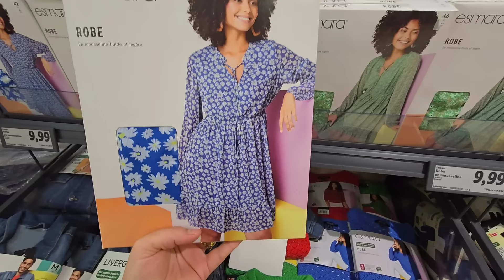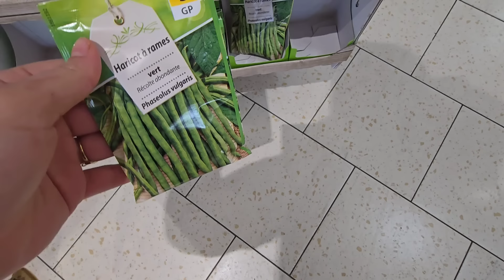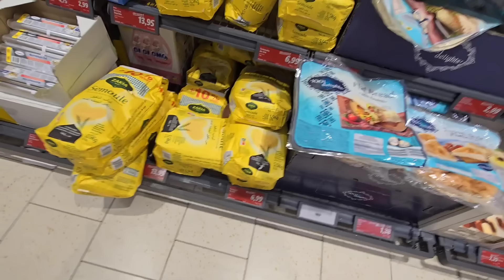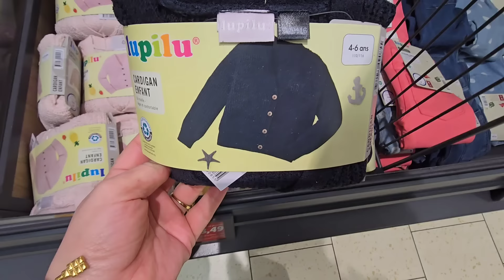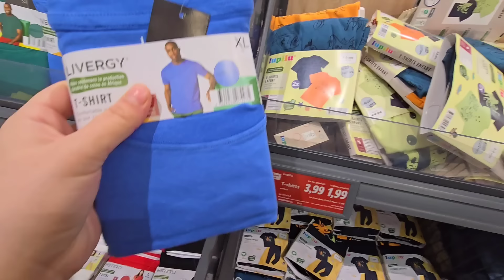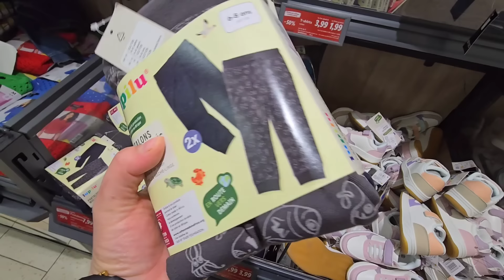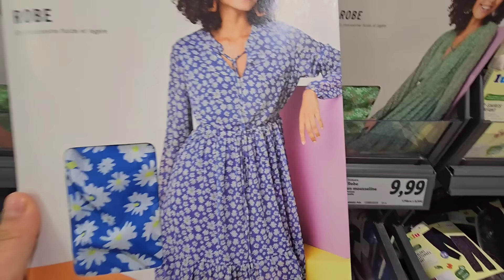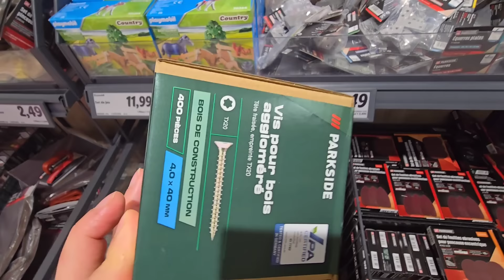البنات طيرو ليدل كلشي ناقص %50 الحاضر يعلم الغايب📢لبست العيد بثمن خيالي arrivage lidl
جديد ليدل العيد الرمضان arrivag# lidl#